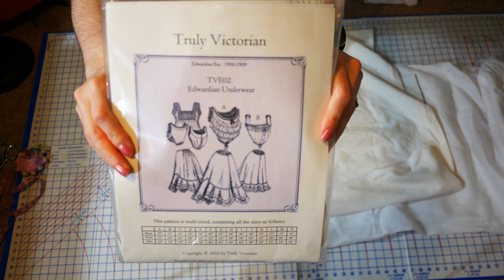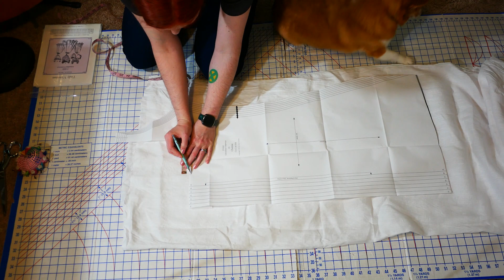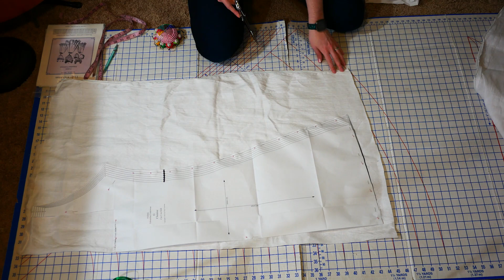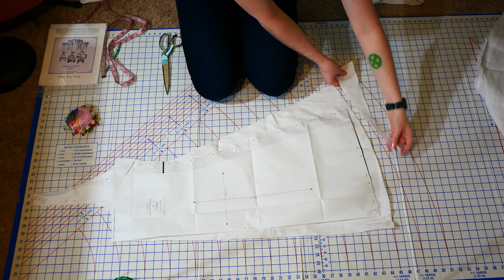I Make a Lacey Victorian Chemise | 1890s Ballgown - Part 3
I make a new late Victorian linen chemise with a Ballgown neckline using the Truly Victorian pattern TVE02 as a loose base to start off. I wanted to continue my 1890s ballgown project with making a new linen Ballgown neckline chemise. I bought my linen from Dharma Trading Co,

Bonus: Diana the Corgi and Bean the Chihuahua dogs